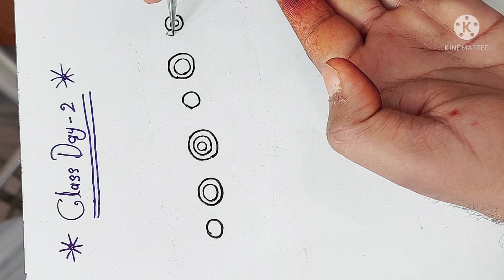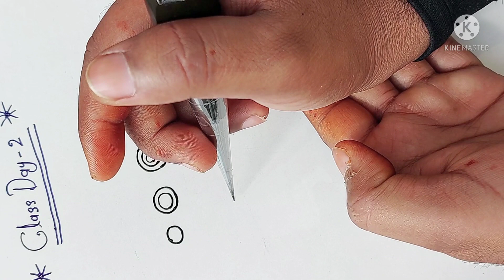मेंहदी क्लास 2/mehndi class 2/mehndi class/learn henna for beginners/henna class/@dulhanmehndi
मेंहदी क्लास २/Mehndi class day 2/ dulhanmehnditutorial
Bridalmehndidesign
I make mehndi designs like bridalmehndi
mehndi designs pictures 2021
0 number mehndi design,
000 mehndi design,
mehndi design,
mehndi design 2019 easy,
mehndi design 2019 back hand
Bombay style mehndi design,
Easy and Stylish arabic
3D mehndi designs,
Henna designs
flower henna/mehndi,